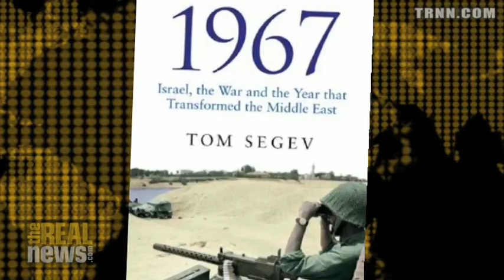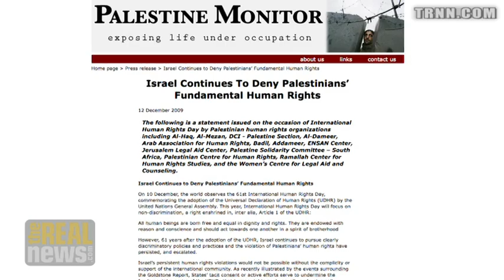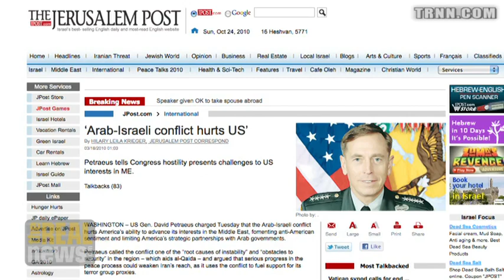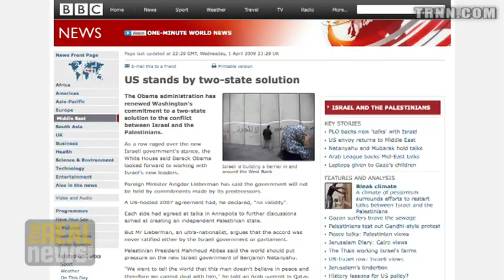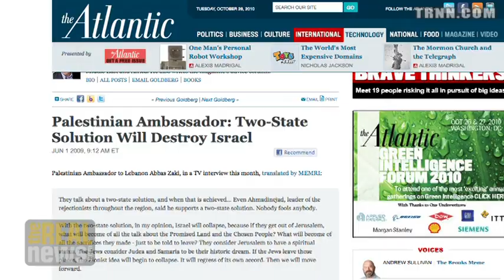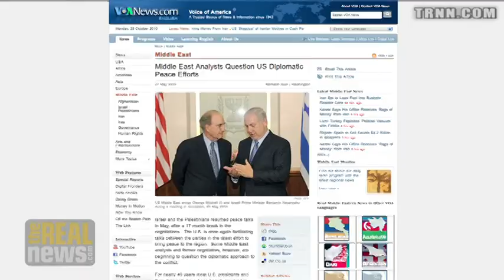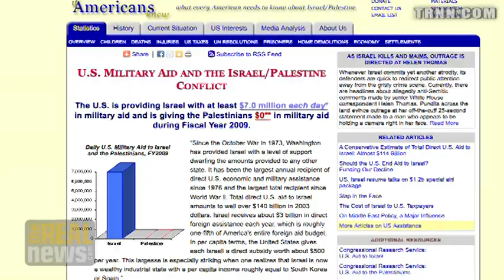The Only Realistic Choice - A Better Occupation?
Israel: A refuge or a colonial project? Pt.7 Israeli historian Tom Segev